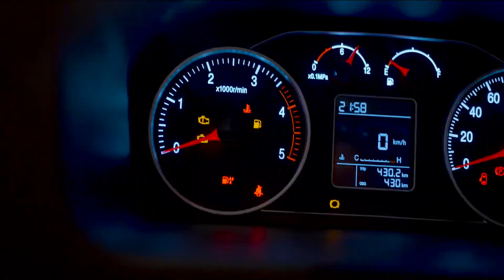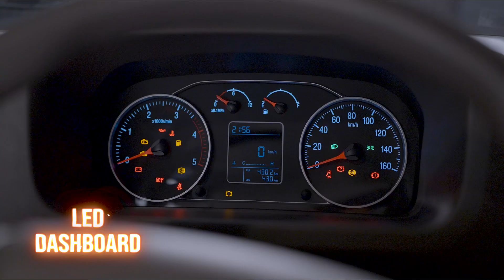TVC on FOTON pickups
এয়ার ব্রেক সিস্টেম সম্বলিত FOTON এর নতুন সিরিজ AUMARK E (1.5 Ton & 3 Ton) যা পরিবহন জগতে নিরাপত্তার এক নতুন মাত্রা সৃষ্টি করেছে।